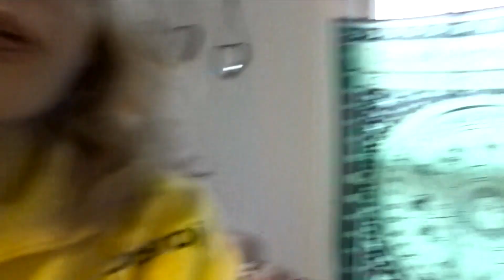DECLUTTER WITH ME | CLEANING MOTIVATION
Whats up thooo
So I cleaned the heck outta my kid's room & if you need some cleaning motivation, here it freaking is.

Hi my name is Alexis, if you haven’t figured that out already. I'm a momma of 3, Myles, Audrina and Elijah.
You can also find hauls, cleaning videos, vlogs, storytimes, & many other random videos on my channel. Stay weird little aliens and have a blessed day. xoxo-- Lex

LET’S CONNECT:
Add me on snapchat: @lexismia